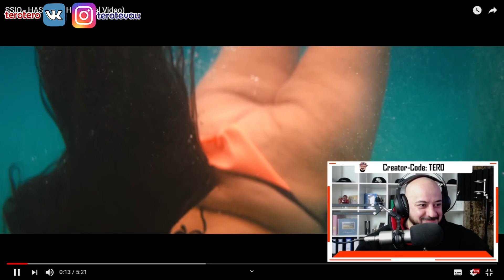Tero reagiert auf | SSIO - HASH HASH